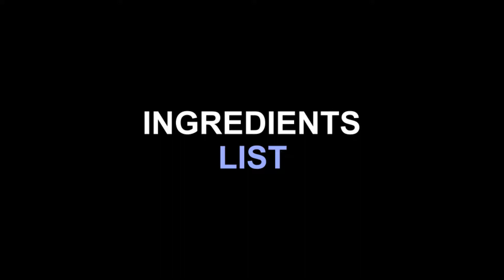Masala Chai Perfection | Tea Time Just got a Whole Lot Better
Today we are the ultimate in tea, the classic masala chai! You love having this in restaurants and now you can enjoy it at home.

✅ Ingredients list:

- 200g Evaporated Milk
- 200g Condensed Milk
- 6 Tea Bags
- ½ tsp Fennel Seeds
- 1 tsp Chopped Pistachio
- 1 Cinnamon Stick
- 1 Bay Leaf
- 2 Cardamoms
- 2 Cloves
- 4 small cubes of Ginger